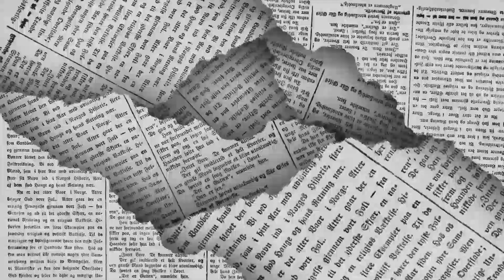🖋️ LOS POLÍTICOS - Diluido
Los maestros de Coahuila no quedaron satisfechos con el aumento salarial del 8.2% anunciado por el gobierno de López Obrador. Y aunque este es el aumento más sustancial en los últimos años, también es cierto que la inflación ha superado por mucho el incremento de cualquier salario promedio en México... de esto y mucho más en la columna LOS POLÍTICOS de EL DIARIO de Coahuila